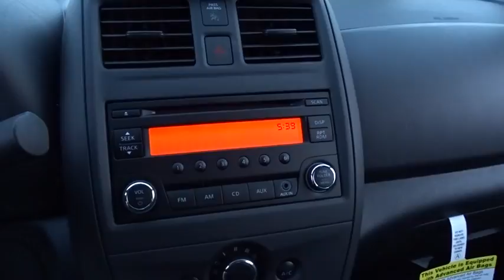2017 Nissan Versa Sedan Chicago, Matteson, Oak Lawn, Orland Park, Countryside IL 70900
2017 Nissan Versa Sedan S Plus - Stock#: 70900 - VIN#: 3N1CN7AP7HL844427

Boasts 39 Highway MPG and 31 City MPG! This Nissan Versa Sedan delivers a Regular Unleaded I-4 1.6 L/98 engine powering this Variable transmission. Wheels: 15 Steel w/Full Wheel Covers, Urethane Gear Shift Knob, Trunk Rear Cargo Access.* This Nissan Versa Sedan Features the Following Options *Trip Computer, Transmission: Xtronic CVT, Torsion beam rear suspension w/coil springs, Tires: P185/65R15 AS -inc: Low rolling, Strut Front Suspension w/Coil Springs, Steel Spare Wheel, Single Stainless Steel Exhaust, Side Impact Beams, Seats w/Cloth Back Material, Remote Releases -Inc: Mechanical Cargo Access and Mechanical Fuel.* Stop By Today *Stop by Western Avenue Nissan located at 7410 S Western Ave, Chicago, IL 60636 for a quick visit and a hassle-free deal!